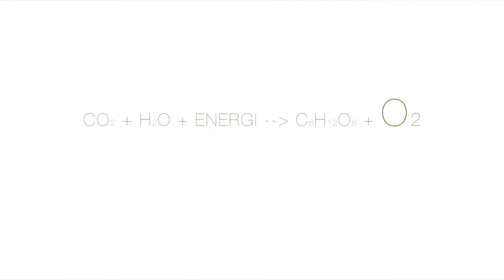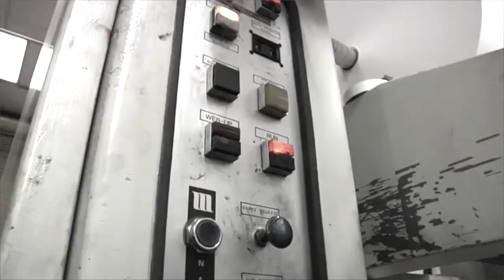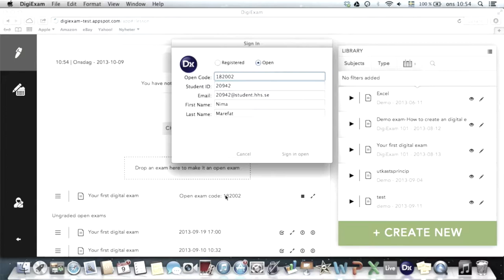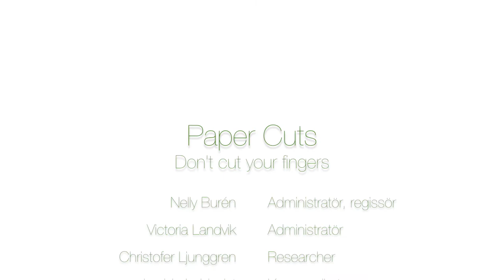PaperCuts Film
Projekt av fem elever från Viktor Rydbergs gymnasium i Djursholm. PaperCuts-projektet berör dagens miljöproblem med fokus på avskogning - inriktat på papper. Vårt projektet, som pågick i två veckor, ledde till ett nytt kontrakt med tjänsteföretag (sopupphämtning) som sparar både gymnasiet och Viktor Rydbergs samskola flera hundra kronor i månaden. Det ledde även till att skolorna tillsammans införskaffade pappersinsamlare som bidrar till återvinningen av papper och därmed miljön. I följd av projektveckorna skapades även en miljökommitté på skolan. Se dokumentären!
//PaperCuts